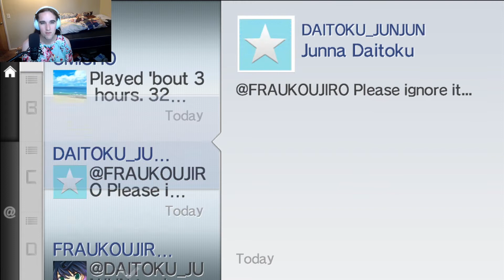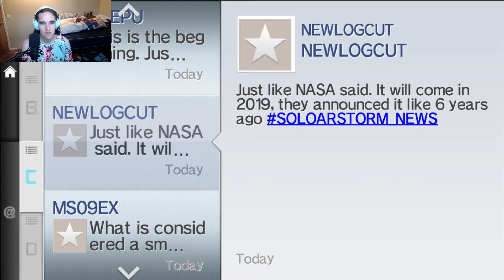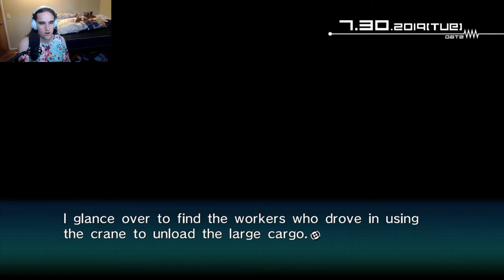Kagame Kagame Plays Everywhere!!!! Shaymin VNs: Robotics;Notes Elite Episode 30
After all this time Robotics;Notes finally has an English localization!